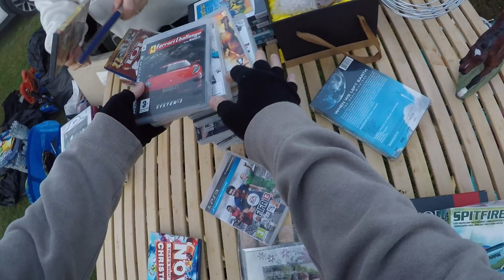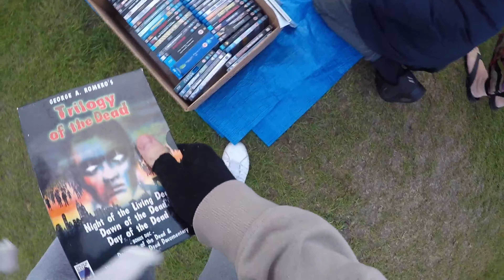Slim Pickings! Video Game Hunting @ My Local Saturday Car Boot Sale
Another episode of videogamehunting at my local